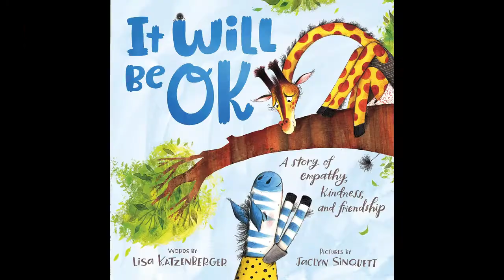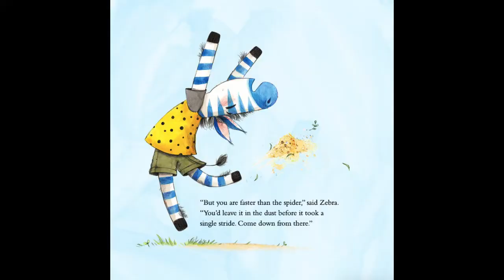Book Talk: It Will Be OK by Lisa Katzenberger, illustrated by Jaclyn Sinquett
Learn more about IT WILL BE OK by Lisa Katzenberger, illustrated by Jaclyn Sinquett, coming February 2021!

About the book:
Sometimes the best thing we can do for our loved ones is listen and be present as long as they need us.

Giraffe and Zebra meet every day under their favorite tree to walk to the watering hole. But today, Giraffe isn't there! Where could he be? Zebra spots him hiding in the tree; Giraffe has seen a spider and is scared silly. Zebra patiently talks to Giraffe and does the very best thing: supports Giraffe for as long as Giraffe needs it.

A sweet story about the power of friendship, kindness, and empathy that helps us face our fears no matter how silly they may seem.